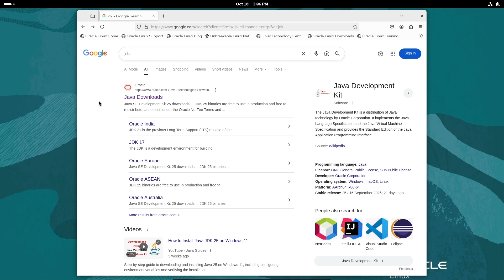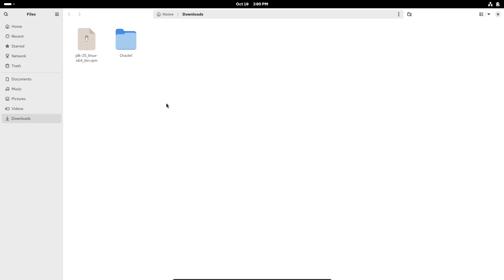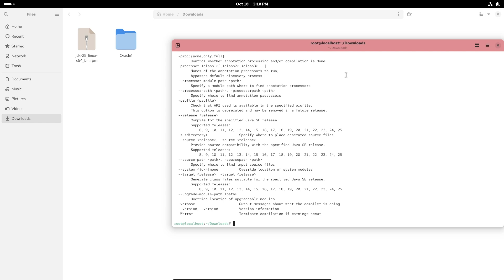How to install Java JDK 25 on Linux